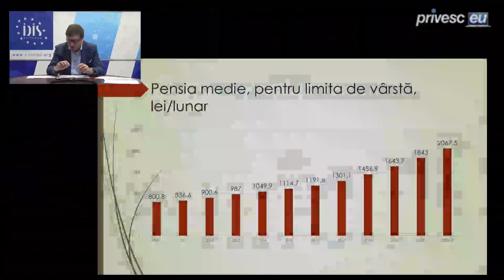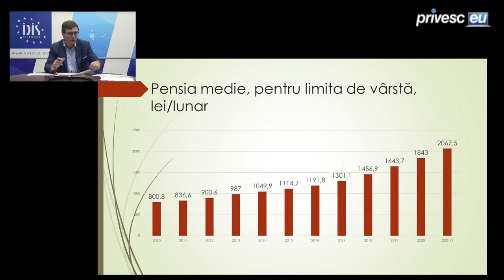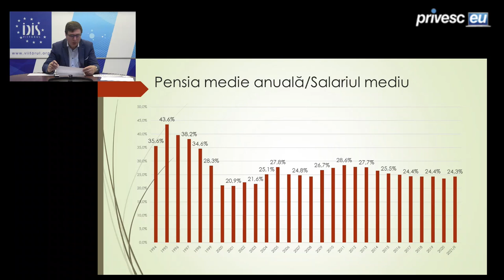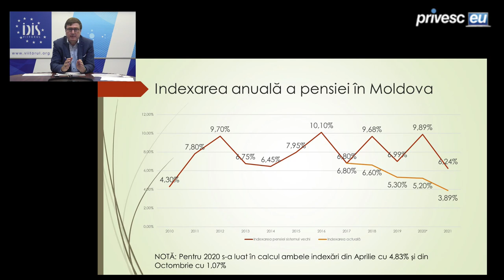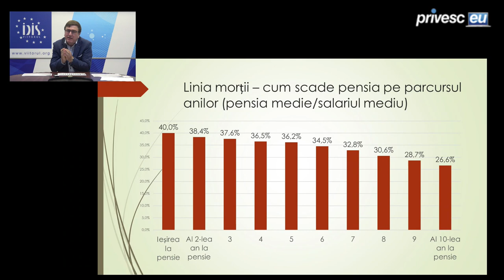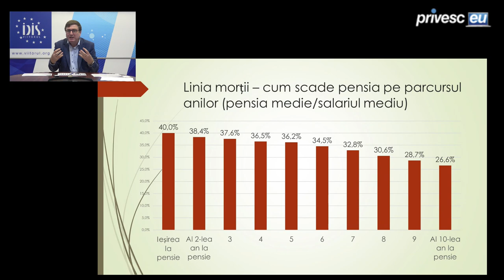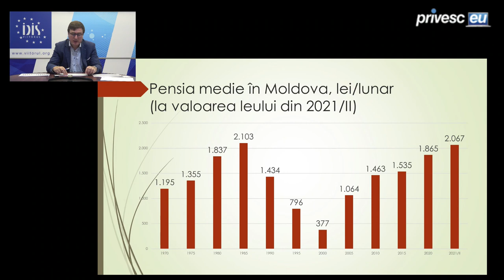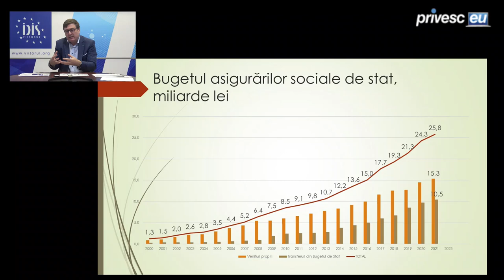Analize economice cu Veaceslav Ioniță - 7 mai 2021